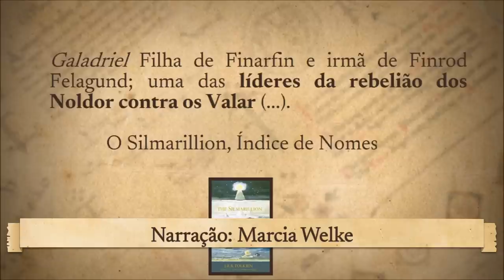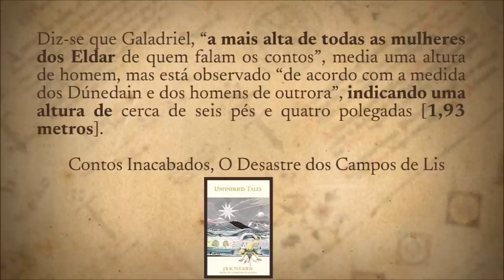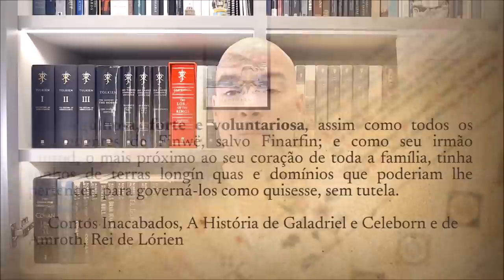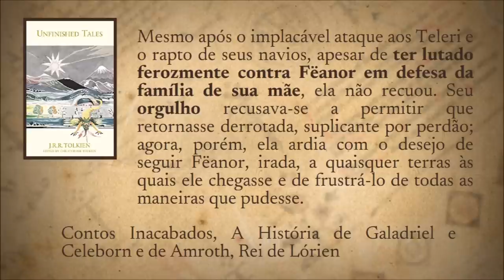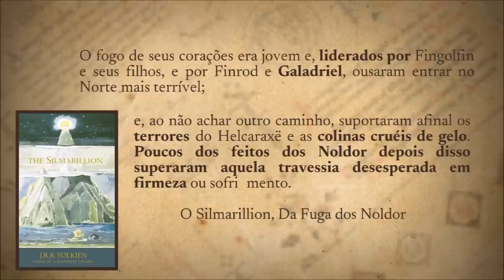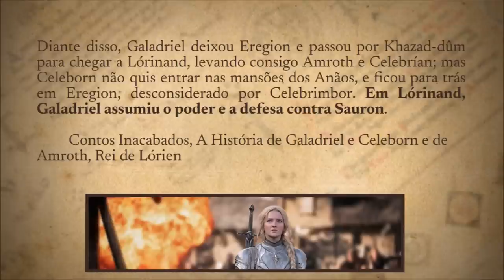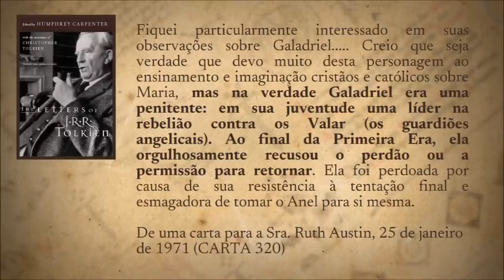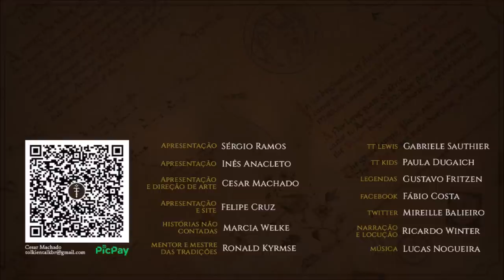Galadriel forte e guerreira: o que Tolkien falou | TT Extra 193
Galadriel foi uma elfa forte fisicamente e guerreira? Ela empunhou espada e participou de batalhas? O que será que Tolkien escreveu sobre isso? Vamos ver as citações das principais obras.

Amigo de Christopher Tolkien e editor de “A Natureza da Terra-média”, o tolkienista Carl F. Hostetter confirma que Galadriel era guerreira

Amazon Prime: amzn.to/2LLDY1Z
Padrim: goo.gl/7n4cjd

APRESENTAÇÃO
Sérgio Ramos

NARRAÇÃO
Marcia Welke

CONFIRA TAMBÉM

MÍDIAS SOCIAIS

TRILHA SONORA